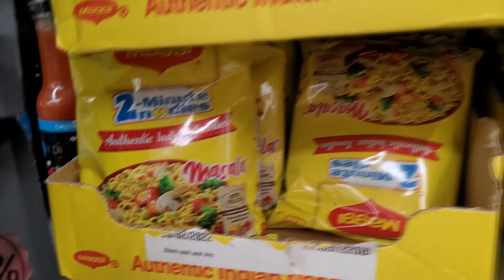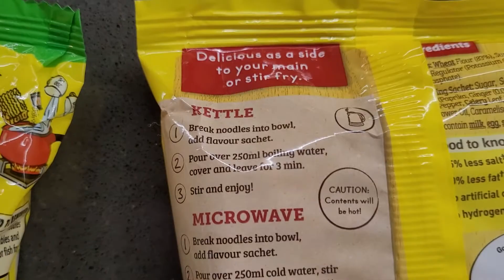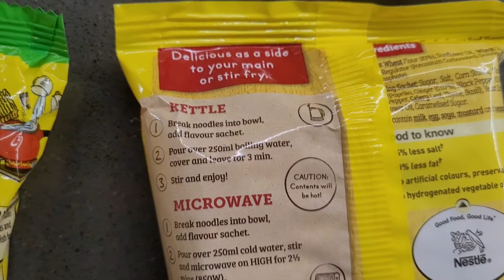Irishman tries Indian Maggi for the first time 🇮🇳 🇮🇪 🇲🇾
Maggi is India's favourite brand of noodle. While learning বাংলা (Bengali) I want to go further and experience some common aspects of life in India, and apparently Maggi is integral for many 😂

I dive into the world of Indian Maggi noodles for the first time. I face the initial challenge of finding the masala but eventually discover it, leading me to experiment with different cooking methods like boiling and frying. Throughout the video, I taste and review various Maggi flavours such as chicken, barbecue beef, curry, and masala. I find the chicken and barbecue beef to be bland, the masala to be nice but weak in flavour, and declare the curry as the ultimate winner with its rich and satisfying taste.

0:00 Intro
0:13 Shopping
1:07 At home
2:25 Cooking
3:30 Tasting CHICKEN
3:53 Tasting BBQ BEEF
4:55 Tasting CURRY
6:12 Tasting MASALA
7:37 THE WINNING FLAVOUR!